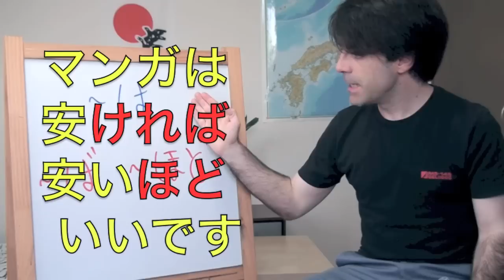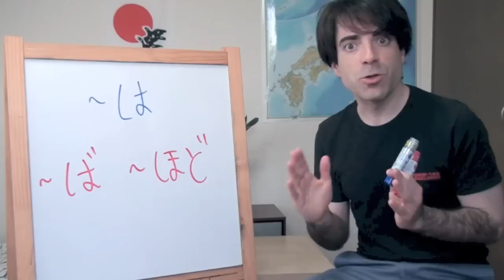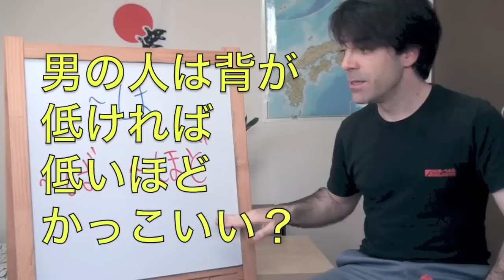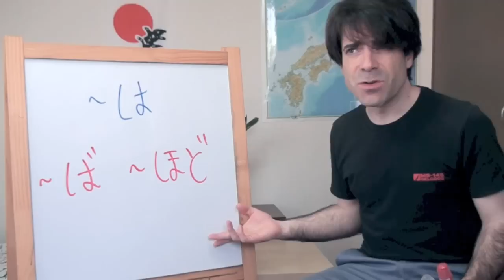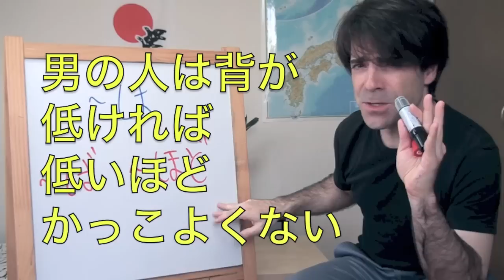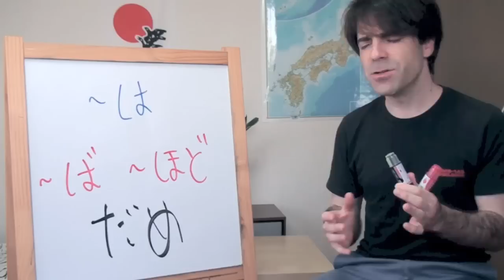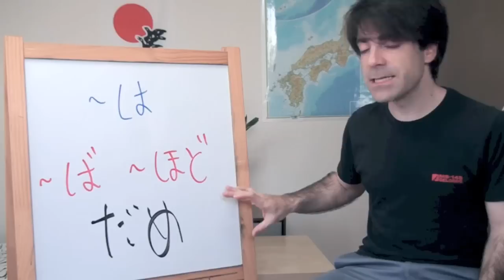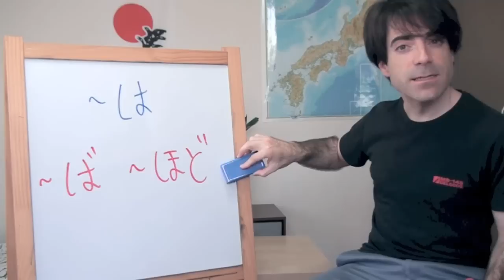Minna no Nihongo Lección 35-25 日本語はかたい！やわらかい！Qué duro es el japonés! CURSO DE JAPONÉS